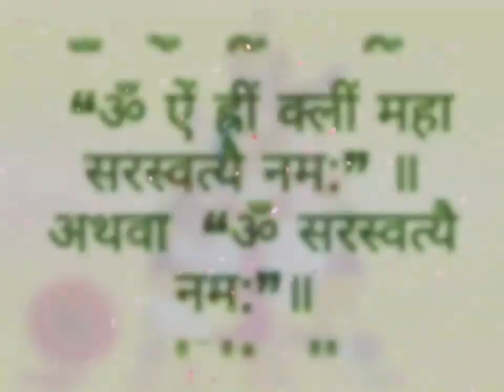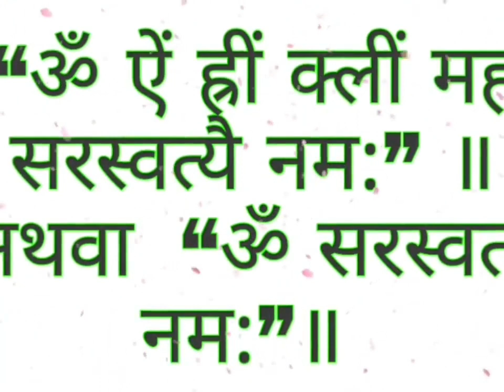26 जनवरी "बसंत पंचमी" उपाय | माँ करे उपाय बच्चे होंगे कामयाब |basant panchmi ke upay pradeep misra..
26 जनवरी "बसंत पंचमी" उपाय | माँ करे उपाय बच्चे होंगे कामयाब |basant panchmi ke upay pradeep misra..
"बसंत पंचमी" बस थोड़ा सा "शहद" और केसर अगर आपके बच्चे भी हैं पढाई में कमजोर 100% मिलेगी सफलता

बसंत पचंमी 2023 मुहूर्त (Basant Panchami 2023 Shubh Muhurt)
हिंदू पंचांग के अनुसार, बसंत पंचमी का त्योहार माघ के शुक्ल पक्ष की पंचमी तिथि को मनाया जाता है और इस साल माघ शुक्ल पंचमी तिथि 25 जनवरी को दोपहर 12 बजकर 34 मिनट से लेकर अगले दिन 26 जनवरी को सुबह 10 बजकर 38 मिनट तक रहेगी. उदया तिथि के चलते बसंत पंचमी की पूजा 26 जनवरी को होगी. बसंत पंचमी की पूजा का शुभ मुहूर्त 26 जनवरी को सुबह 07 बजकर 07 मिनट से लेकर दोपहर 12 बजकर 35 मिनट तक रहेगा.

बसंत पंचमी की पूजन विधि (Basant Panchami 2023 Pujan Vidhi)
बसंत का पीला रंग समृद्धि, ऊर्जा, आशावाद का प्रतीक माना जाता है. इसलिए इस दिन पीले रंग के कपड़े पहनकर माता सरस्वती की पूजा करना बहुत शुभ माना जाता है. इस दिन घर में पीले व्यंजन पकाए जाते हैं. मां सरस्वती को भी हल्दी, केसर, पीले फूल, पीली मिठाई अर्पित करने का विधान है. पूजा के बाद मां सरस्वती के मूल मंत्र 'ॐ ऐं सरस्वत्यै नमः' का जाप हल्दी की माला के साथ करना शुभ माना जाता है. इससे बुद्धि का विकास होता है. साथी ही, इस दिन बच्चों के हाथ से अक्षर लिखवाकर उन्हें शिक्षा देने की शुरुआत की जाती है.

1. यदि आपके बच्चे की वाणी स्पष्ट नहीं है तो बसंत पंचमी के दिन उसकी जीभ पर चांदी की सलाई से ओम की आकृति बनाएं. इससे वामी दोष से मुक्ति मिलती है. पौराणिक मान्यताओं के अनुसार, मां सरस्वती के वीणा के मधुर ध्वनि से सृष्टि के समस्त जीव-जन्तुओं को वाणी की प्राप्ति हुई.

2. अगर आपके बच्चे का पढ़ाई में मन नहीं लगता है तो बसंत पंचमी के दिन अपने बच्चे के हाथ से पीले रंग का फूल और हरे रंग का फल मां सरस्वती को अर्पित करवाएं.

26 जनवरी "बसंत पंचमी" उपाय | माँ करे उपाय बच्चे होंगे कामयाब |basant panchmi ke upay pradeep misra..